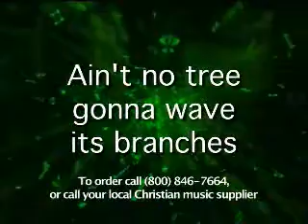Ain't No Rock (Lyric Video) | Crazy Praize, Volume 2